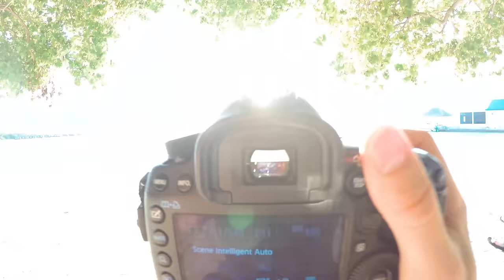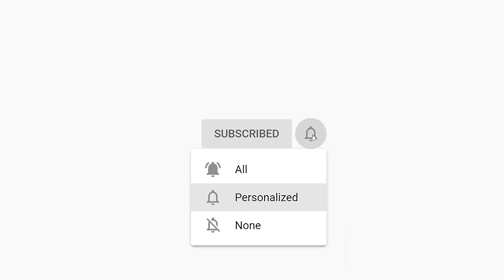4K Maldives Summer Mix 2021 🍓 Best Of Tropical Deep House Music Chill Out Mix By Deep Mix #2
🎵 The best place to offer deep house, summer mix music in the world !

4K Maldives Summer Mix 2021 🍓 Best Of Tropical Deep House Music Chill Out Mix By Deep Mix #2

0. Housenick - Baby Don't (Paul Lock Remix)
1. Nando Fortunato - This Fire In Me (Paul Lock Remix)
2. Pete Bellis _ Tommy - Lesson (Paul Lock Remix)
3. Cut Off - Lonely
4. Paul Lock - Islands In The Sky (Costa Mee Remix)
5. Sia - Chandelier (Stoto Remix)
6. Housenick - I Am Ok (Pete Bellis & Tommy Remix)
7. Nando Fortunato - Romance (Extended Mix)
8. Nando Fortunato - I Wanna change (Housenick Remix)
9. Maxi Rozh - Fallin_
10. Nando Fortunato - Take Me (Costa Mee Remix)
11. Marc Philippe - September Rain (Costa Mee Remix)
12. Stoto - Still Can't Sleep
13. Stoto - Late Night
14. Meiko - Leave The Lights On (Stoto Remix)
15. Pete Bellis _ Tommy - You Should Know (Costa Mee Remix)
16. Nuovo x Jarico - Take It
17. Dj Goja - Cause I'm Crazy
18. Dj Goja - Wrong Way
19. Dj Goja - I Never Let You Go
20. Marc Philippe - Dancer In The Dark (Original Mix)

✔️Deep Mix is created to promote and support new artists, (musicians/labels, composers, producers, photographers/filmmakers) who want to create a fan base. Send your song or video on Deep Mix